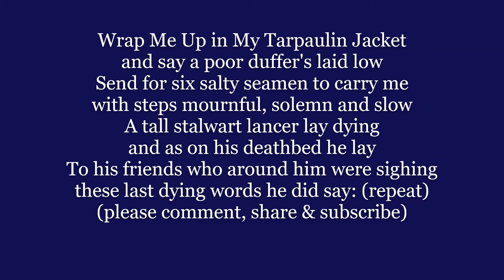WRAP ME UP IN MY TARPAULIN JACKET Lyrics Words text trending Folf sing along song music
Wrap Me Up in My Tarpaulin Jacket
and say a poor duffer's laid low
Send for six salty seamen to carry me
with steps mournful, solemn and slow
A tall stalwart lancer lay dying
and as on his deathbed he lay
To his friends who around him were sighing
these last dying words he did say:

words attributed to G. J. Whyte-Melville (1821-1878);
air by Charles Coote)